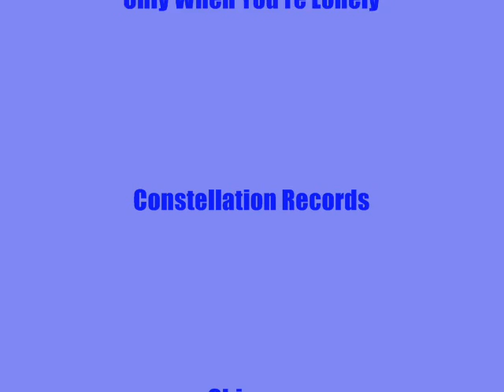Holly Maxwell Only When You're Lonely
The lovely Holly Maxwell with her 2nd single on Constellation from 1965. Perhaps a little more sparse in it's arrangement than the Royalettes version, both are great in their own way. I've posted both, you decide your favorite. A great song, and two class acts. It is so sad Holly did not record more. A wonderful, talented lady.